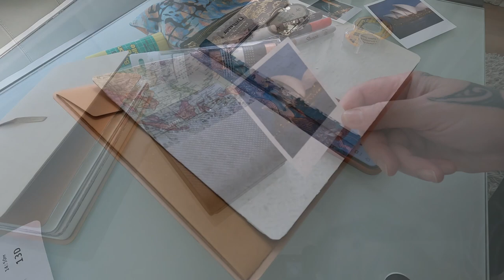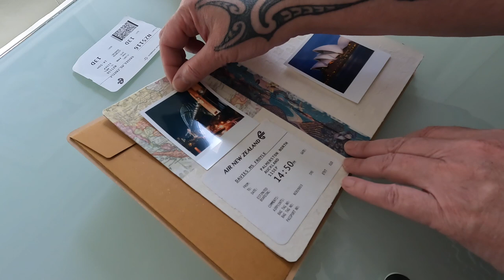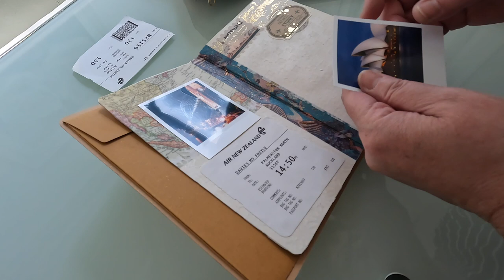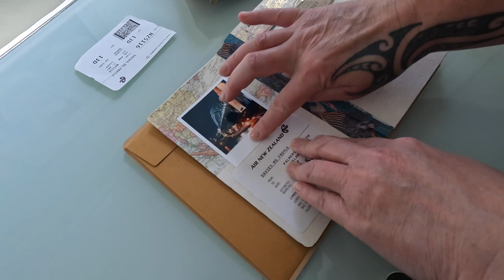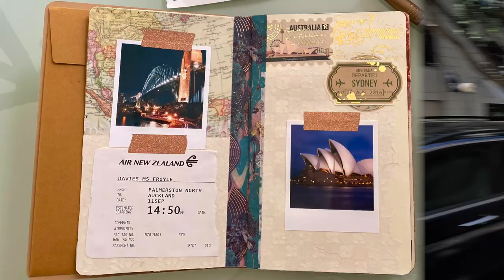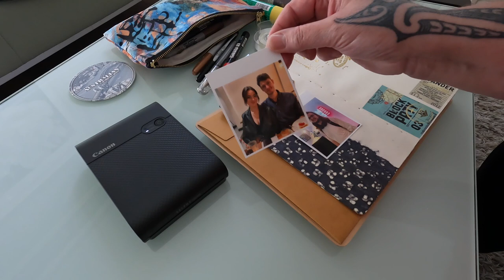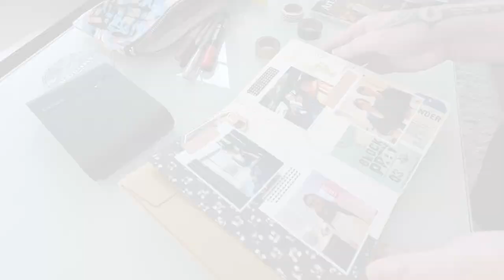The Best Tip / Tool For Making Collage Art While You Travel: Canon Selphy Square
Travelling and making art is just the best experience. I’ll show you the best tool that I have found for capturing your holiday memories on the go. The Selphy Square Portable Photo Printer, really is amazing to use. Lightweight, rechargeable, compact and delivers fabulous photos in an instant!

Canon Sephy Square Photo Printer

FREE Stuff!
FREE Digital Collage Papers from dissolving National Geographic pages -
FREE My favourite Art Print ‘Above The Stormy Waters’ -

Episode: How To Prepare Your Travel Journal With Mixed Media Collage Techniques

Amazon Storefront for art supply list